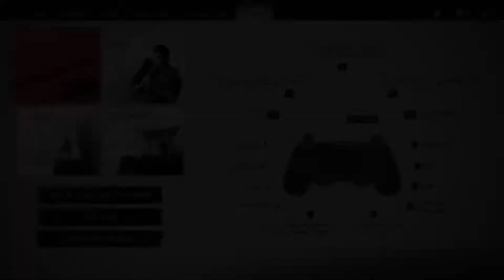boss kill, no armor